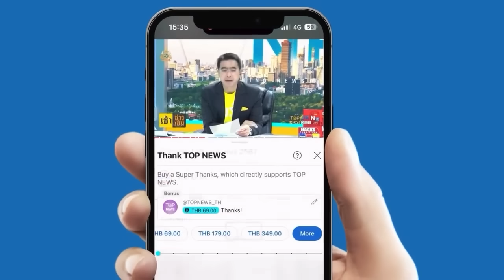"ทนายอนันต์ชัย" ร้อง พม.เอาผิดผู้ปกครอง ระบุอาจผิด พ.ร.บ.คุ้มครองเด็ก | TOPNEWSTV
"ทนายอนันต์ชัย" ร้อง พม.เอาผิดผู้ปกครอง ระบุอาจผิด พ.ร.บ.คุ้มครองเด็ก ห้ามนำเด็กมาโฆษณา เพื่อแสวงหาผลประโยชน์